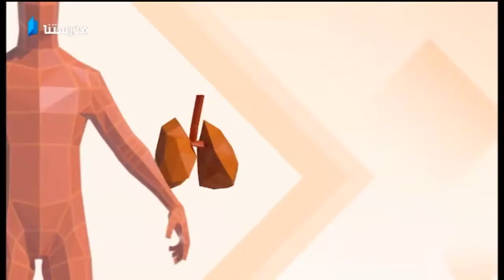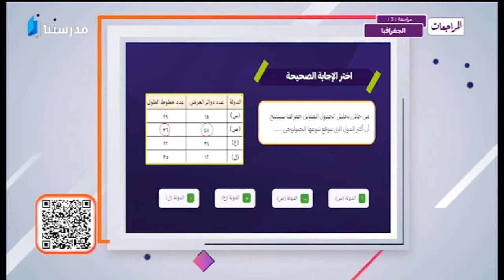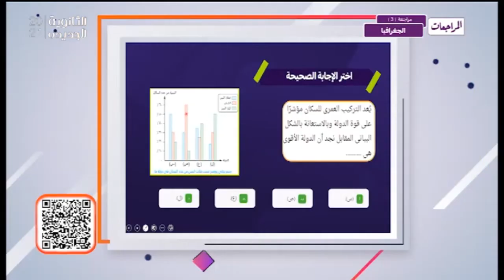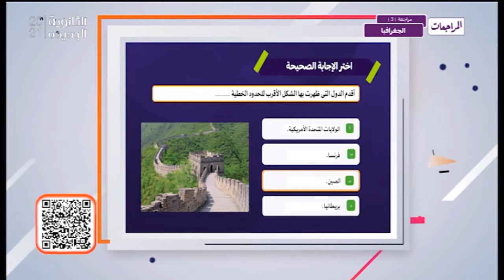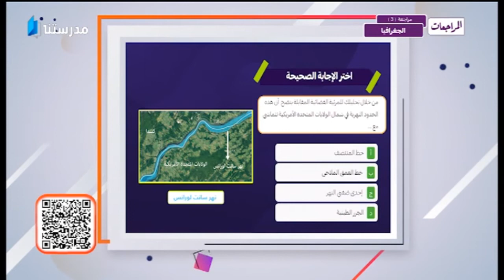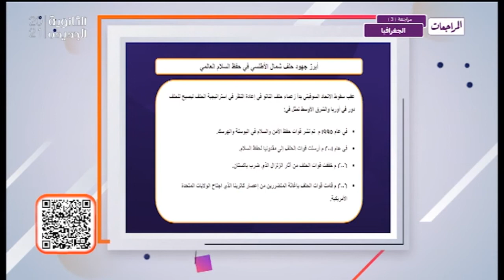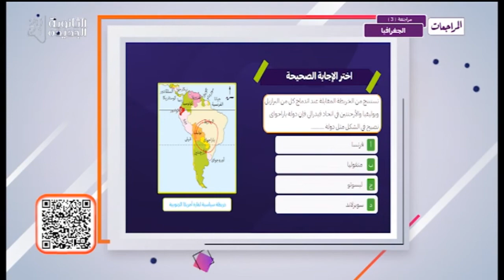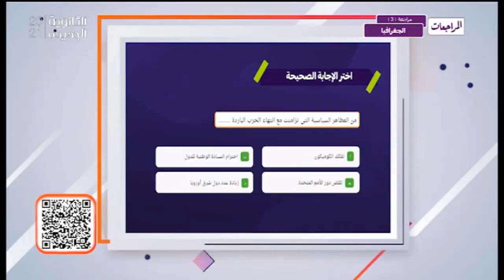المراجعات | المراجعة الثالثة | الجغرافيا | ثالثة ثانوى ✒️